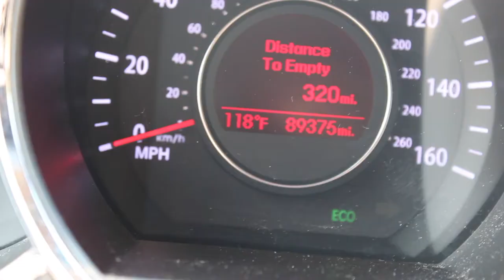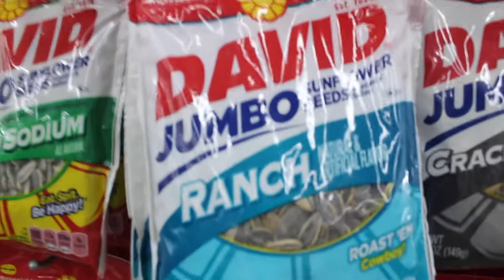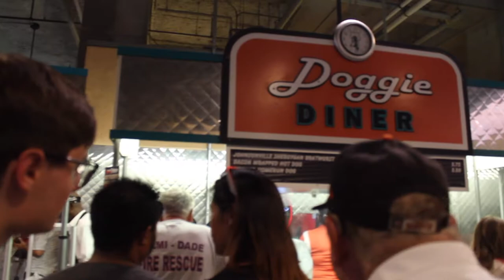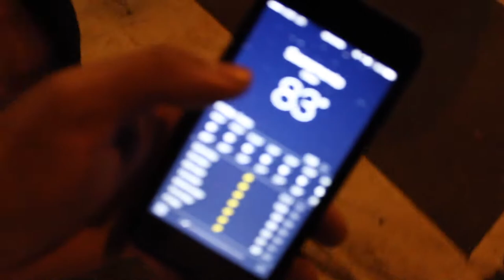VLOG 2: GIANTS GAME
Went to see the Cardinals take on the Giants on September 1, 2017. As you can tell it was a ridiculously hot day for the Bay Area, but we had some great seats on the Club Level at AT&T Park.